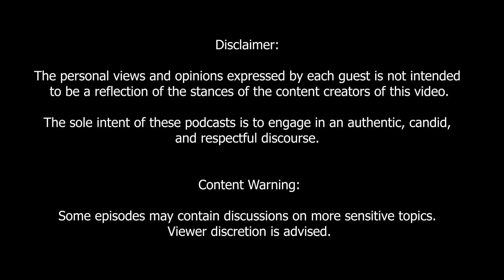The Michael Goho Podcast: Steffi Aberasturi